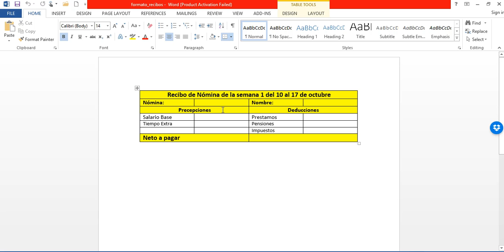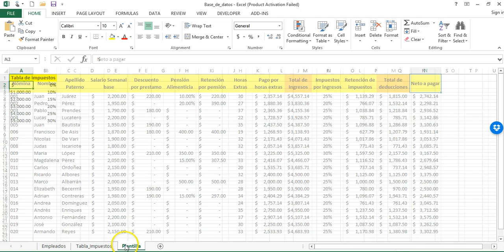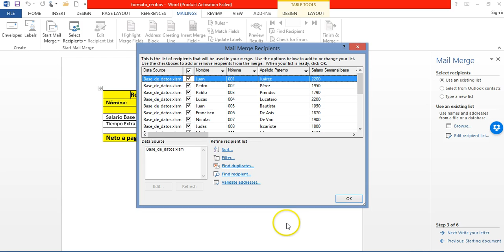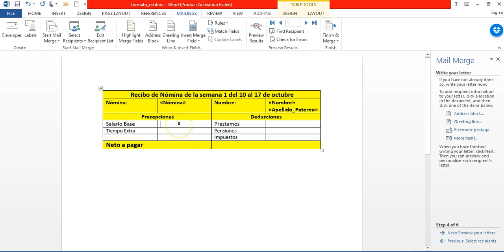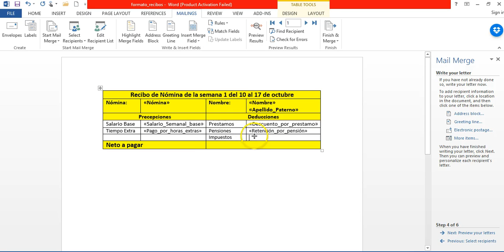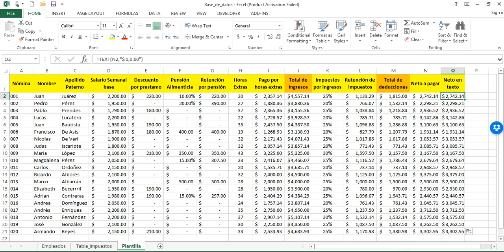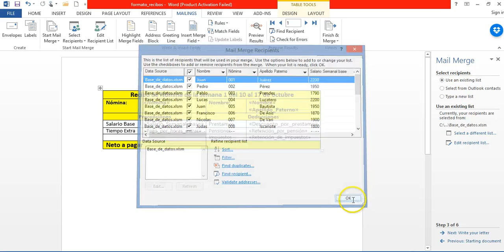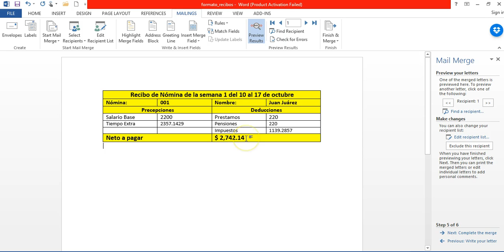Video 17 combinar correspondencia